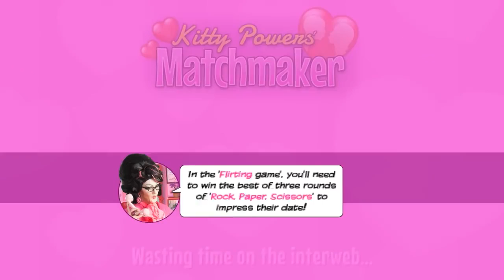♡ Kitty Powers Matchmaker #4 COPYCAT GIRL ♡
My adventure as Paris Hilton the matchmaker!

OPEN FOR IMPORTANT LINKS AND INFO → My CC List Or .